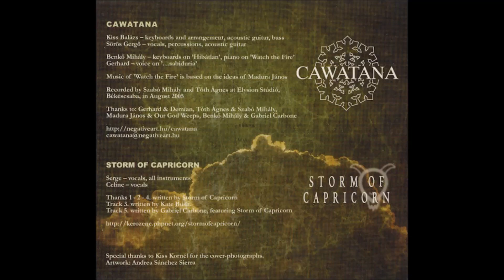Storm Of Capricorn - The Smoke Fades Away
"Cawatana | Storm Of Capricorn – Through Silver Shadows / Storm Of Capricorn", 2006